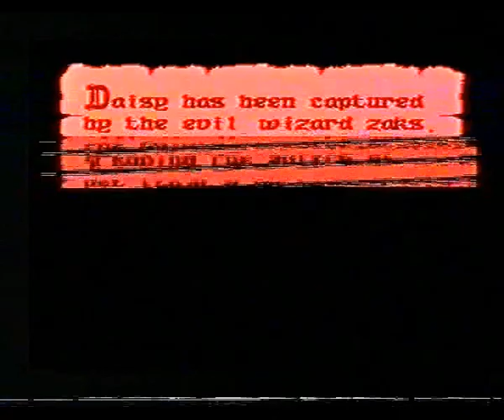Let's Play BONUS - The Fantastic Adventures of Dizzy (Dendy)(г. Киев , 1996 год)_VHS_Rip_cut_008 HD